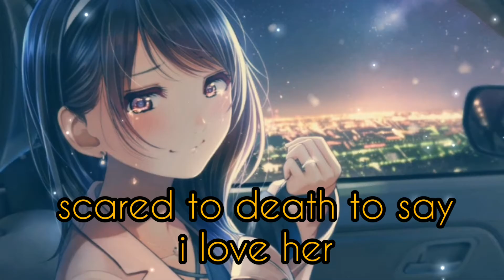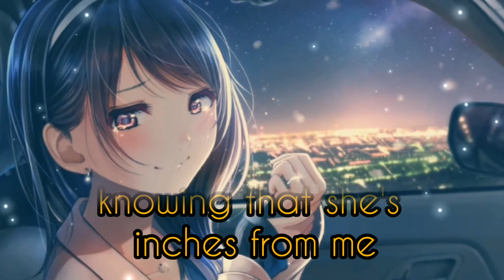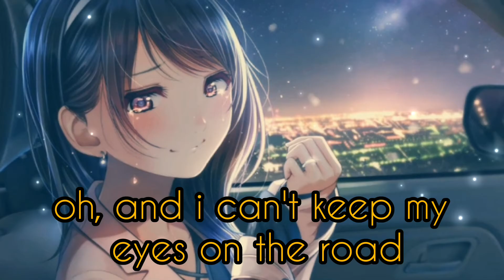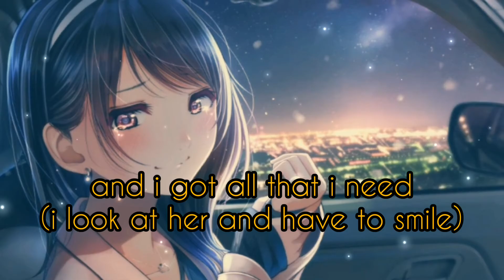passenger seat lyrics - stephen speaks